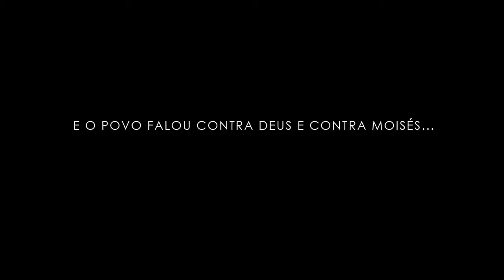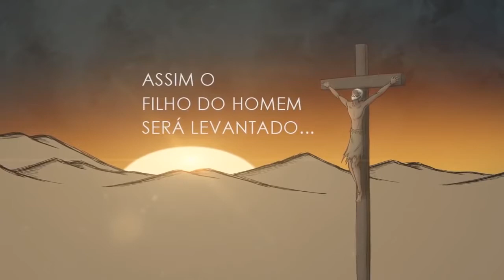Jesus Cristo - Este é o meu Rei - Uma Animação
➤Clique no botão ao lado, no 🔔 'sininho'